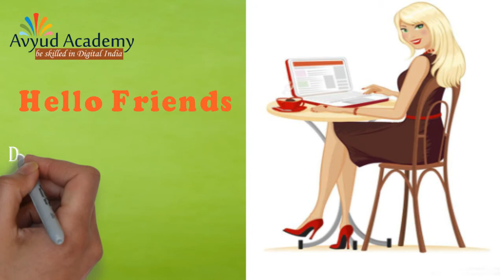E-Commerce Cataloging Specialist Job in Delhi available at ODN Digital Services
ODN builds innovative Digital Content Solutions for E-commerce and consumer brands. Key services offered are Catalog, Editorial Shoots, Videos, Marketplaces Cataloging, Creative Marketing Graphics and Digital Marketing solutions for Consumer Brands in and outside India and Being India's fastest-growing and one of the largest in its space, we are already a 100 people team and have a presence in New Delhi and Bangalore.

Job Summary:
The Candidate should have done Research in building High-Quality Content for Articles across all product Categories.
Must have a good eye over the content/product Description quality and overall Image Aesthetics.
Should have the basic Technical know-how of most of the product Categories today sold over E-Commerce.
Fluent in English, both Verbal and Written.
Prior Experience of Content Writing/ QC in E-Commerce Marketplaces is preferred.

KeySkills: Quality Control, English, Web Content Writing, Catalog Management, E-commerce, Cataloging, Catalogue Production, Online Communications
Seniority Level: Associate
Employment Type: Full-time
Job Functions: Information Technology Other Marketing
Company Profile:

ODN builds innovative Content Solutions for E-Commerce Marketplaces and global brands. These solutions range from photo-shoots to cataloging to marketing graphics to managing social media and digital marketing. The entire content that you see when you open an e-commerce website.
Our 'all-in-one'​ Content creation expertise is used by hundreds of marketplaces and brands around the world to build millions of pro-quality articles'​ content. We help our customers do this by focusing on speed, pro-active user-centric approach and removing all the technical hassles involved in content delivery.